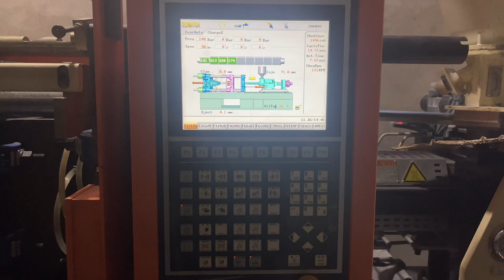Electrical component manufacturer Made Hight Quality AC Power Plug Switch in Factory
Electrical component manufacturer Made Hight Quality AC Power Plug Switch in Factory | How POWER PLUG are Made

Thank you to all the representatives and staff who helped with the filming. I will reply with a better video.